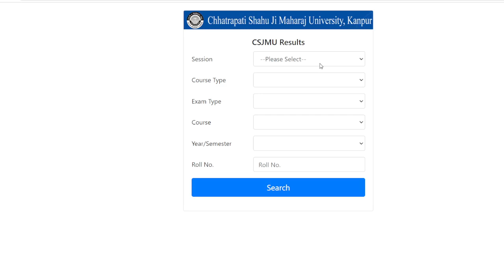csjmu ba 2nd year result 2022👆 | csjm private result 2022 | csjmu results 2022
kanpur_university_ba 3rd_year_result
csjm_ ba_2nd_year_result_2022

CSJMU RESULT GOOD NEWS | csjmu results 2022 | csjm latest news | csjmu result latest news today

csjmu_ba_3rd_year_result_2022
kanpur_university_ba 3rd_year_result
csjm_ ba_2nd_year_result_2022

ba 3rd year result 2022 kanpur university
ba result 2022 kab aayega
ba second year result 2022
b.a. second year ka result kab aayega
b a ka result kab aayega 2022
b.a final year ka result kab aayegaa
ba 2nd year result 2022 kanpur university
ba 2nd year result 2022 csjmu
bba result 2022
ba second year ka result kab niklega
csjm result latest news today
ba 3rd year result csjmu 2022
b a 3rd year result 2022 kab aayega
ba 2nd year result
ba kanpur university result 2022
csjmu result
ba3rd year result 2022
ba 3rd year result 2022 csjmu
kanpur university results
ba final ka result kab aaega
ba 2nd year kanpur university ka result
ba 3rd year kanpur university ka result
ba second year 2022 ka result kab aayega
csjm result
csjmu ba result
csjmu ba results 2022
csjmu
ba 3 result 2022 csjmu
ba ka result kab nikalega
ba result
csjm ba result
csjm university kanpur result 2022
b a final result 2022
ba result csjmu
ba 3rd year ka result kab aaega
ba 3rd year result 2022 csjm
ba result 2022 csjmu
2nd year result 2022
dbrau result 2022
kanpur university ba ka result kab aayega
b sc result 2022
b.a. second year ka result kab tak aayega
ba ka result kab aayega 2022 csjmu
csjm
csjmu ba 3rd year private result 2022
ba final result 2022
ba result 2022
ba result kanpur university 2022
b.a part 2 ka result kab aayega 2022
b.a. final ka result kab aaega
b.a 3rd year result 2022 csjm
b.a. third year ka result kab aaega
bsc final ka result kab aaega